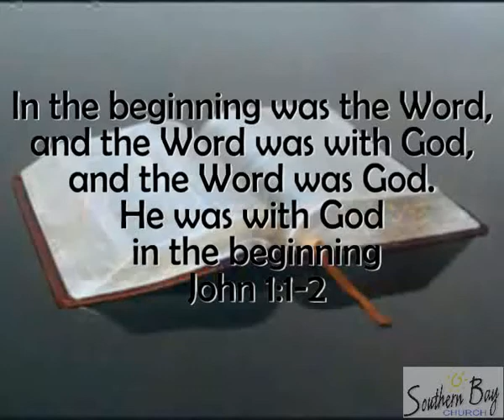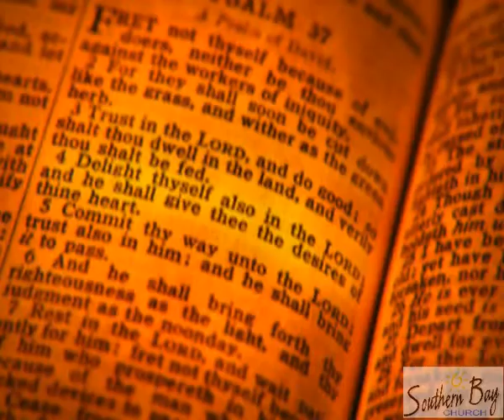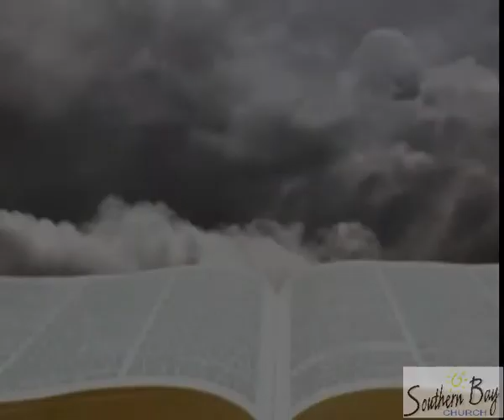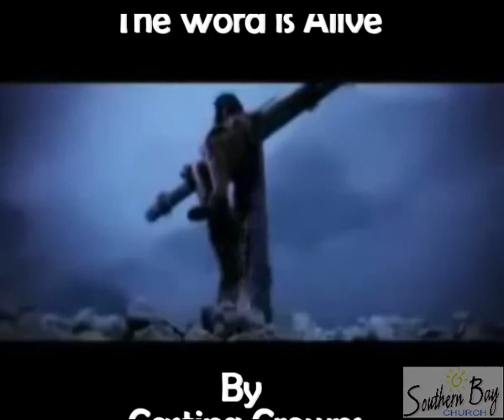The Word is Alive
This is a video I put together to give Glory to God's spoken word, for my Church, Southern Bay Church in Queensland Australia. It is set to the song  'The Word is Alive' by Casting Crowns.